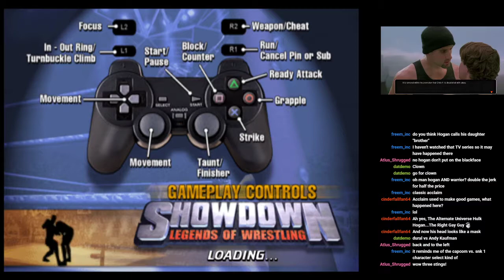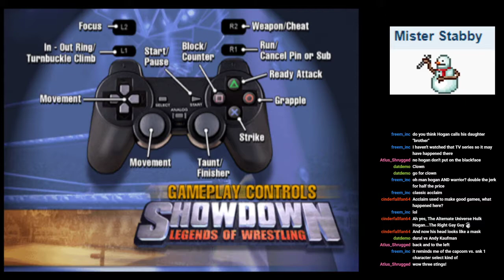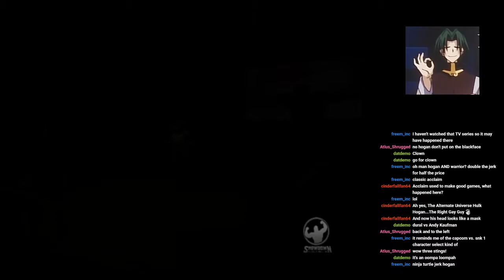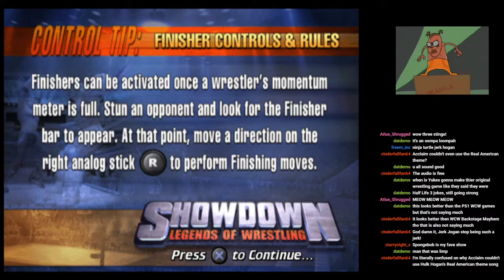Melvstream (02/15) - Showdown: Legends of Wrestling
take two of this...amazing game, but this time with another appearance by emmy!